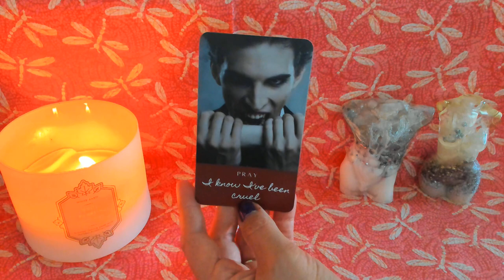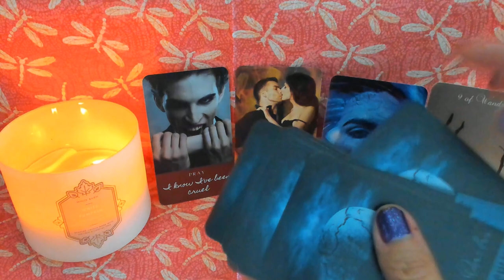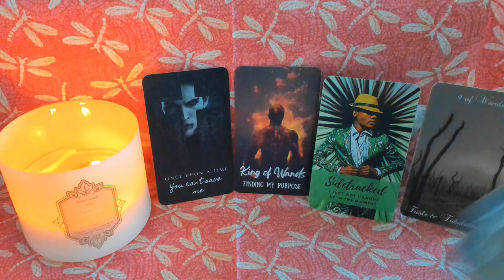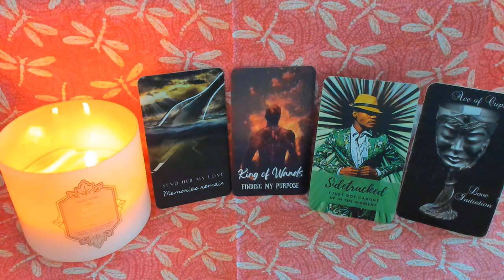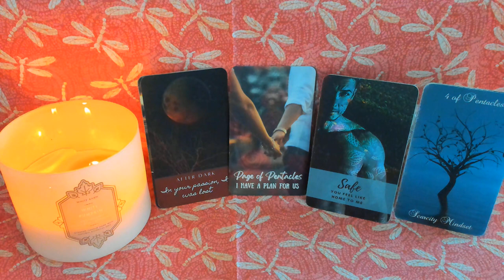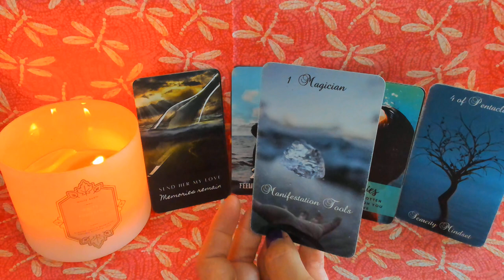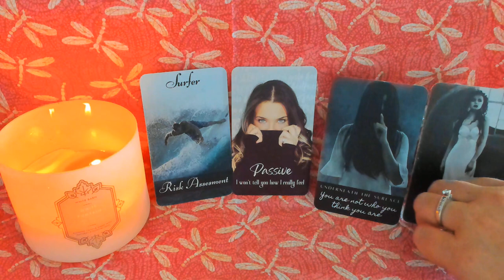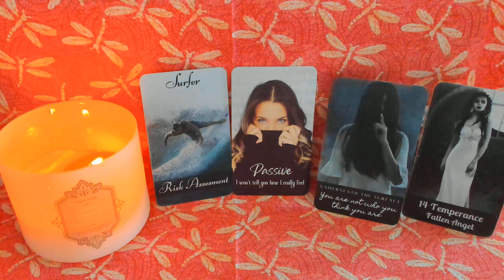DIVINE MASCULINE TF CONFESSIONS 🔥 Gemini ♊️ Libra ♎️ Aquarius ♒️ "Trust in My Plan for Us" 🙏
What does your Divine Masculine Air Sign (Gemini, Libra, Aquarius) want to confess to you this week? Confessions from their Mind, Heart, Body & Soul will be revealed plus what do they regret the most when it comes to you and this connection?

You can view this reading as your DM being an Air Sign or it can be You, the Divine Feminine - Just take it how it resonates for you.

BONUS EXTENDED VERSION for Air Signs GEMINI, LIBRA, AQUARIUS

What the EXTENDED version covers:

What are their Late Night Naughty thoughts about you?
What keeps them up at night when it comes to you and this connection?
What moves do they desire to make towards you moving forward?

⭐️ DID YOU KNOW?  I also have a second channel which is called TREASURE TROVE TAROT and over there I tap into other subjects besides love & soul connections so be sure to check out

🌙 If you are interested in receiving my monthly newsletter which includes Free Spiritual Exercises & Rituals surrounding each months New & Full Moon, Latest Offers and Sales, be sure to click on the link below ⬇️⬇️⬇️⬇️⬇️⬇️⬇️⬇️

If you enjoyed this reading, please consider showing your support in the following ways :)

TODAY'S DECKS:

•The Divine Masculine Haunted Oracle by Mystic Moon (Me)

•The Divine Feminine Ghosted Oracle by Mystic Moon (Me)

Fire Witch Tarot Decks (Love & Lust, Amorous Hunger Oracle & Opium Twin Flames Tarot)

Treasure Trove Oracle Professional Archetypes Deck by Mystic Moon (Me)

💎 MY ORGONITE COLLECTION (Nude Masculine & Feminine) created by Michele from Wing & Bell